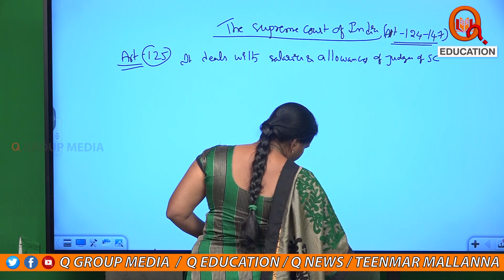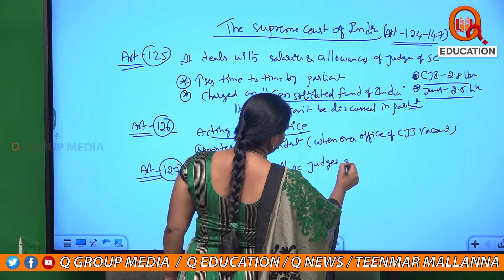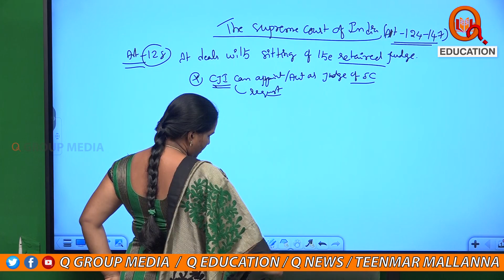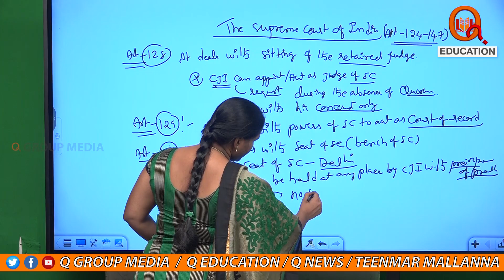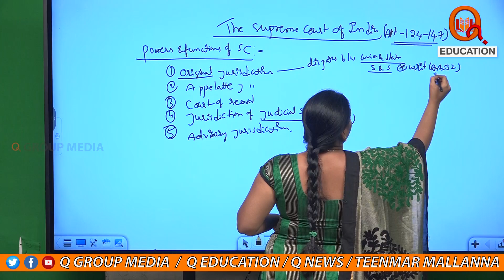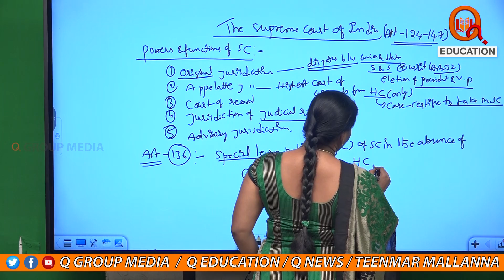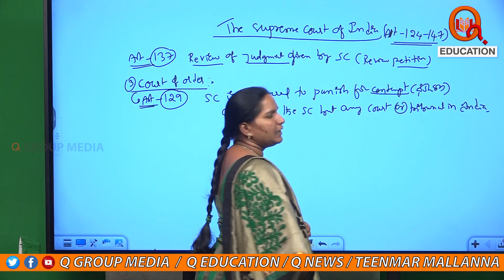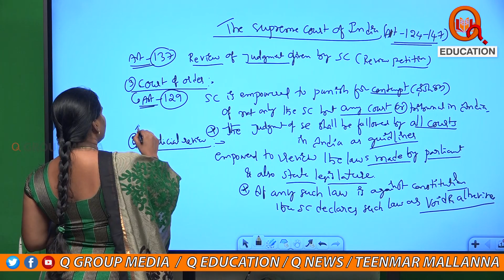Supreme Court Powers and Functions || Class -61|| QEducation|| TeenmarMallanna || QNews || QNewsHD